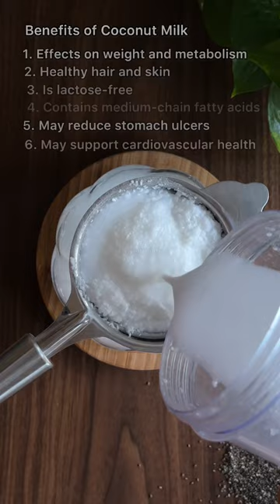Chia pudding with coconut milk | Healthy 2 Ingredient Snack Recipes | Easy & Tasty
Chia pudding is the perfect healthy breakfast or snack to meal prep for the week. It’s creamy, satisfying and loaded with protein, fiber and omega-3s. Vegan, gluten-free, paleo and keto. The soluble fiber in chia seeds can help with weight loss by keeping you feeling full and it can also help with constipation.

This delicious apple coconut chia pudding recipe is ridiculously easy to make with only a few ingredients. It's great as a healthy breakfast, dessert or even an after school snack.

I am not a health practitioner. Please make sure you are not allergic to any of the ingredients used in this recipe. Viewers are subjected to use this information on their own risk. This channel doesn't take any responsibility for any harm, side-effects, illness or any health or skin problems caused due to the use of our content or anything related to this.